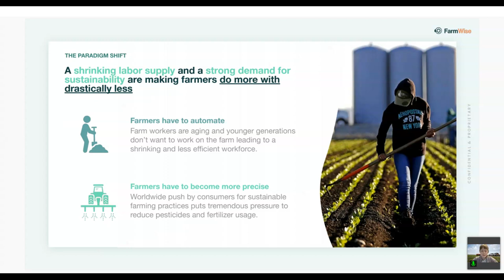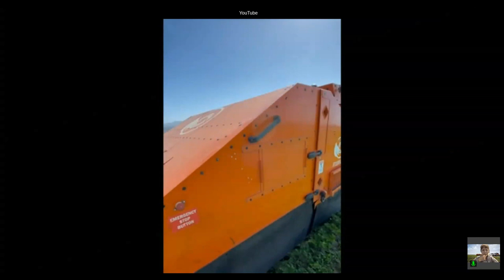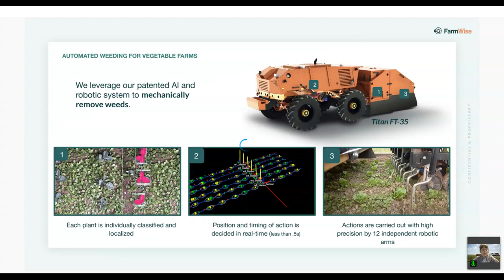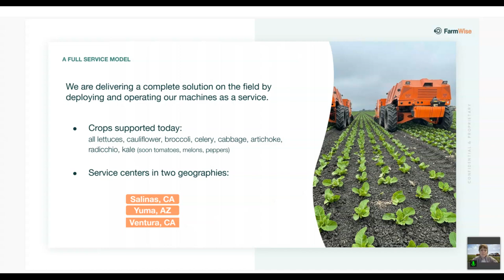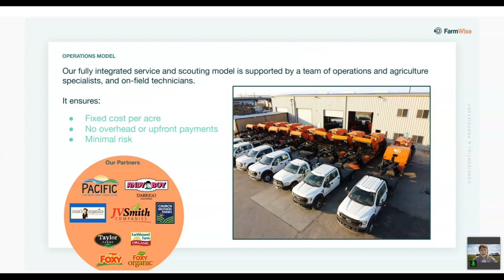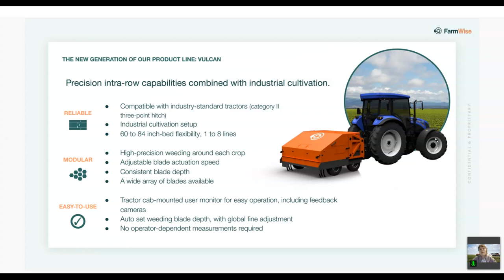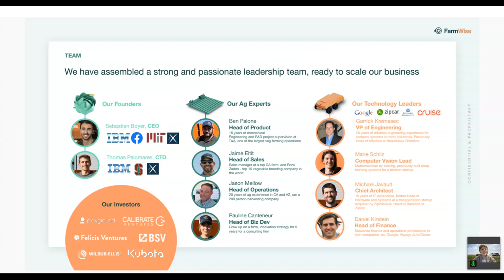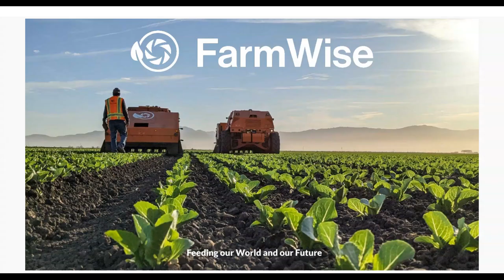BEJO | Farmwise's advanced agricultural robot: a look into the future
Farmwise's advanced agricultural robot: a look into the future: recorded version of our online session during Exploring Bejo's World